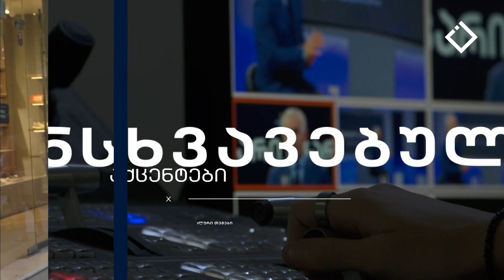მთვარი აჭარაში | 14.11.2023